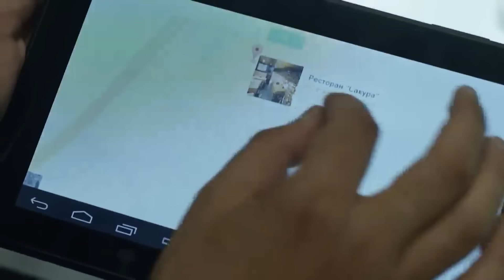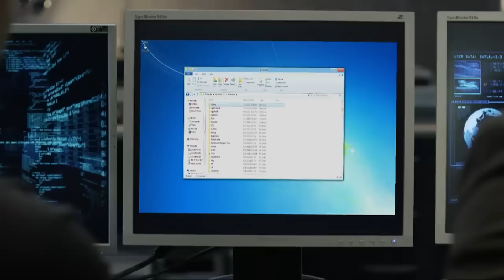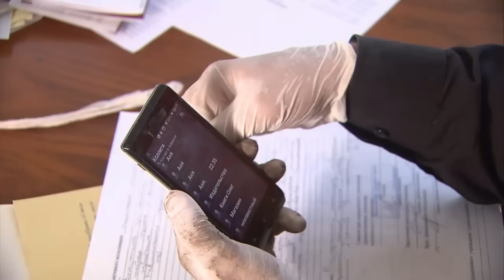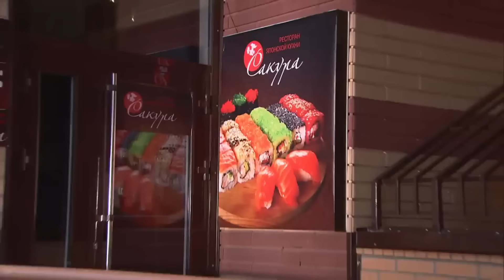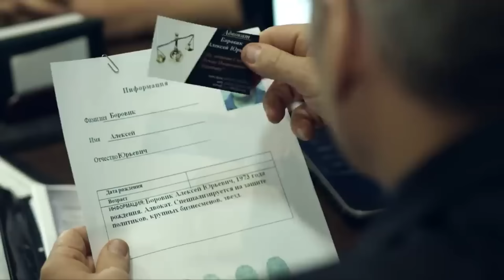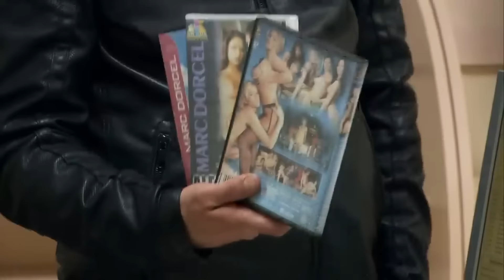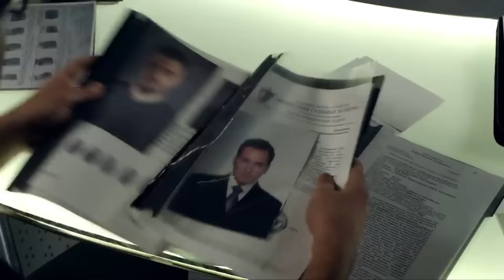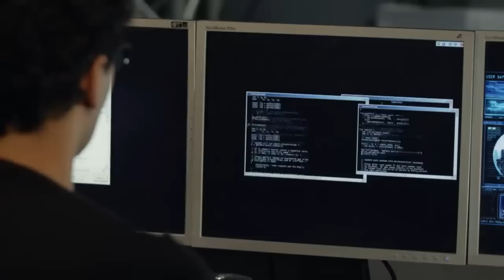🎬 МЕДЛЕННЫЙ ЯД! ДЕТЕКТИВ 2024 про ЗАПУТАННОЕ ПРЕСТУПЛЕНЕ - Лучший Детектив 2024 - Отдел 44